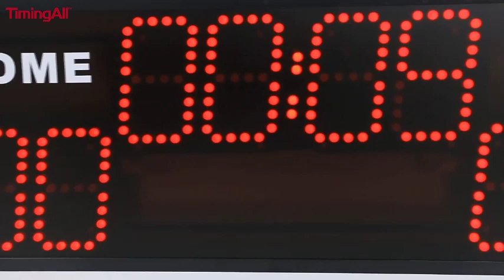Wholesale Portable Large LED Basketball Digital Scoreboard With Shot Clock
No longer keep track of scores in your head, or by the methods of your finger. Whether you are playing, refereeing, or just watching a game, this attractive new look allows you to keep scores in style. This large score display board, the visibility up to 100 meters, with 5-inch dot matrix display, IR remote control easy operation. This large remote control electronic scoreboard is suitable for all kinds of competitions.